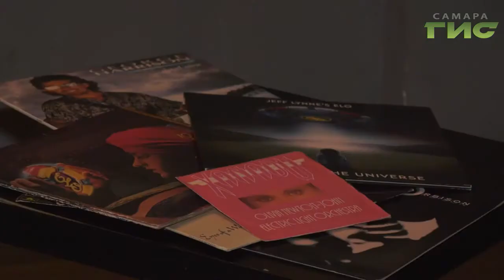"Виниловые вечера". В год 50-летия Electric Light Orchestra самарцам рассказали о коллективе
На вечере побывал и наш корреспондент.